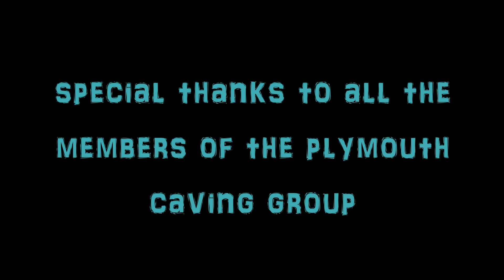Radford Cave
Radford Cave trip with the Plymouth Caving Group